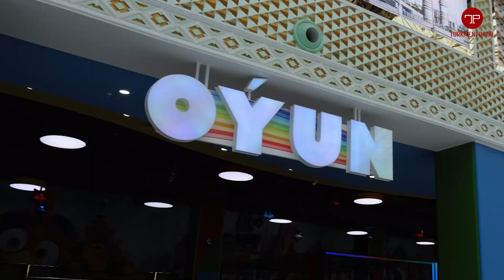«Aşgabat» söwda dynç-alyş merkezindäki çagalar oýun dünýäsi şatlyk-şowhunyň mesgeni